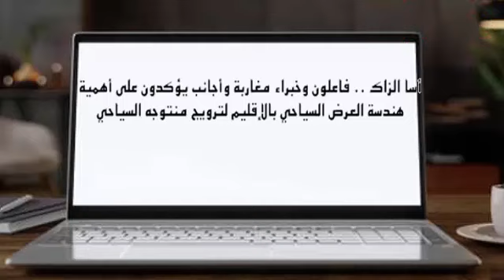اخبار الجرائد المغربية البوليساريو ابراهيم غالي في خبركان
كي يصلكم كل جديد .و بكم نستمر ان شاء الله
إنضموا لقناة سوشيال ميديا على يوتيوب وشاهدوا أحدث أعمالها حصريا
قصص مستوحاة من الواقع
كتبها ويقدمها عبد الصادق بن عيسى
وجوه من الظل
حكايات جواسيس
هاربون